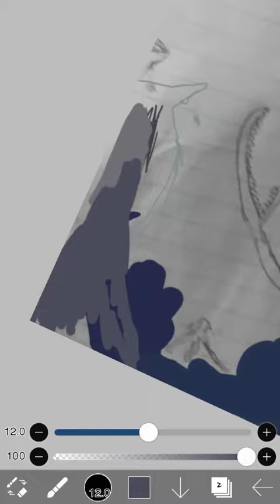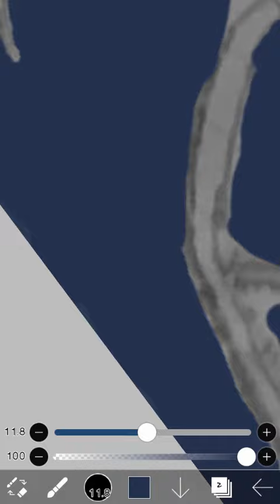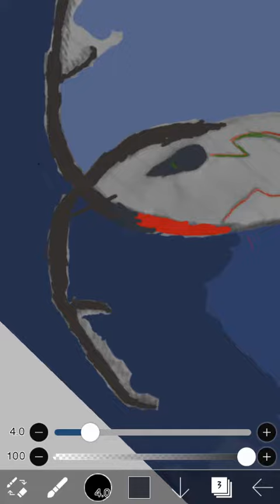Unfinished speedpaint of the RibbenTous eel...i gusse idfk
Damn. i did good..but like. im mad...fuck. e...love u guys...hey
Music      Assassins  creed black flag a pirates life by brain tyler